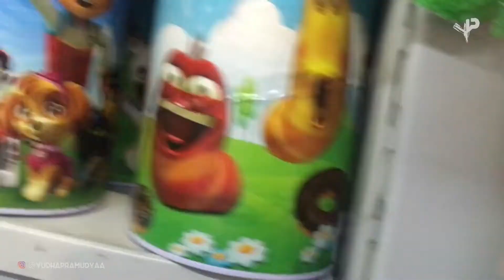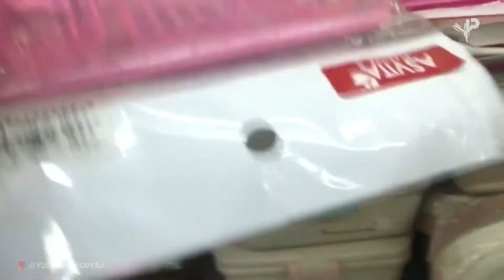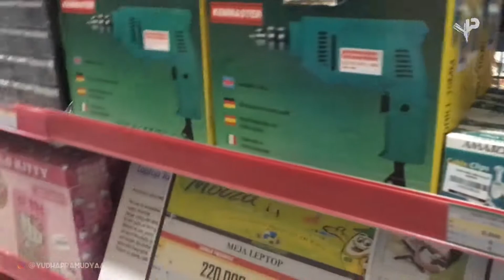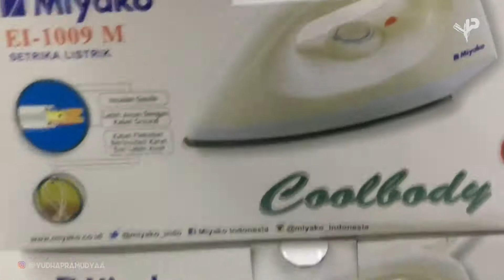Vlog - MACAM - MACAM BARANG UNIK DI SUPERMARKET❗️GUNANYA APA YA ?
Vidio ini mengandung pesan sosial dalam vidio nuansa hiburan semata dan tak berniat menyinggung personal siapapun.
Buat teman-teman jangan lupa tersenyum dan jangan lupa selalu ambil hal positif !
See You...